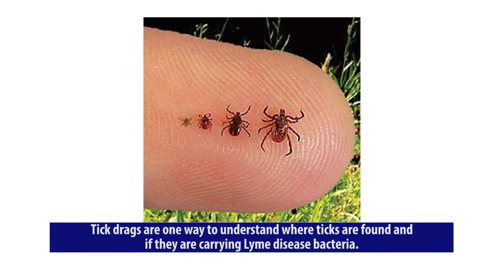Tick Dragging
Ottawa Public Health staff regularly conducts tick dragging to monitor tick populations and to test for Lyme disease. Cases of Lyme disease in humans are reported to OPH and monitored.